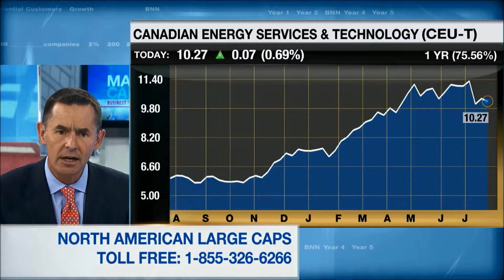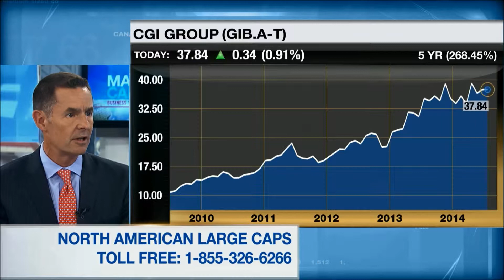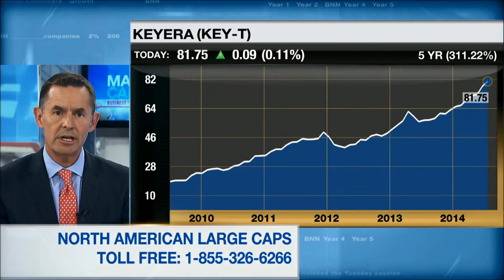David Burrows on BNN Market Call (24-JULY-14) Part 3 of 8